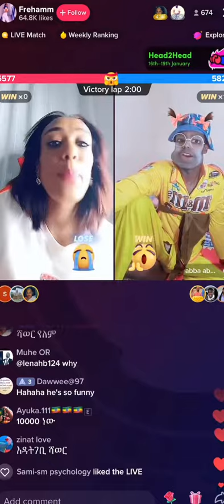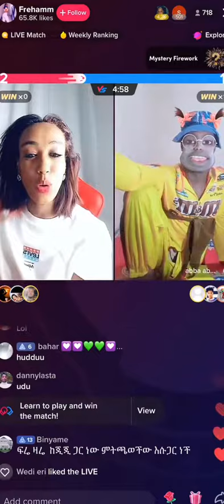Frehamm live 🤦‍♀️🤦‍♀️🤦‍♀️🤦‍♀️abrelohd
bettytube| seifuone adeydrama abrelohd ethiopiandrama bs I